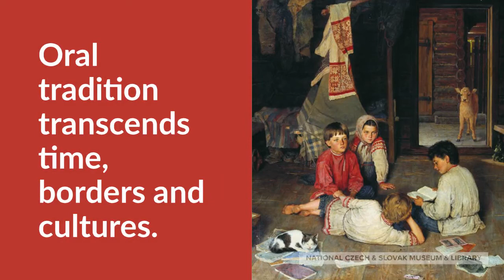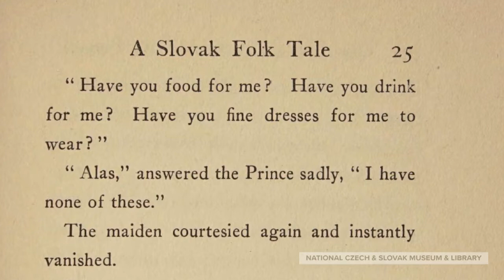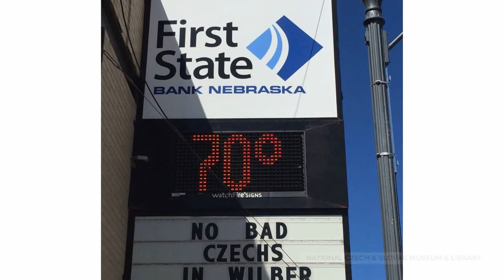Folklife 101 Episode 2: Things We Say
This episode talks about the meaning of verbal art, and how the things that we say, hear and share on an everyday basis are a core part of folklife.